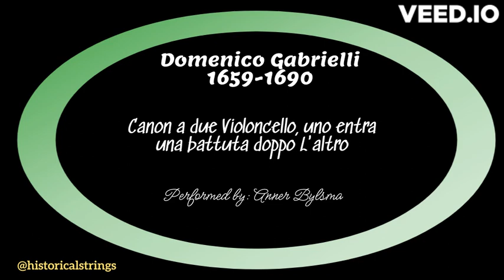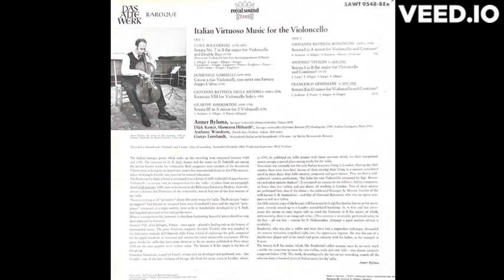Domenico Gabrielli Canon a due Violoncelli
The Italian baroque pieces which make up this recording were composed between 1680 and 1780. The ricercata by G. B. degli Antoni and the canon by D. Gabrielli are among the earliest known works for violoncello. Both composers were members of the Academia Filarmonica in Bologna, an important centre for instrumental music in the 17th century, where Archangelo Corelli, too, received his musical education.
The Ricercata by degli Antoni is contained in an edition of 1687; Gabrielli's Canon for two Violoncelli - a unique item in compositions for the 'cello - is taken from an autograph dated 15th January 1689, now to be found in the Biblioteca Estense in Modena. Gabrielli, whose nickname was Dominico of the violoncello, was in fact one of the first masters of the 'cello.
There is nothing at all "primitive" about this early music for 'cello. The Ricercata "sopra un soggetto" had become an accepted form since Frescobaldi's time and the implied "poly-phony" contained in a single melody, later to be so wonderfully developed by J. S. Bach, had long been practised in lute and gamba music.
What is incomprehensible, however, is that these fascinating, beautiful pieces should so long have remained in obscurity.
Around 1700, after Bologna, Venice - once again - played a leading role in the history of instrumental music. The great Venetian composer Antonio Vivaldi, who was attached to the Seminario musicale dell'Ospotale della Pieta, a kind of orphanage for girls, composed for his pupils hundreds of concertos and sonatas for every conceivable instrument. Of the many works for 'cello that have come down to us the six sonatas published in Paris about 1740 are the most popular with 'cellists today. The Sonata in B flat major is the first of
this group.
Francesco Geminiani, a pupil of Corelli, whose style he developed and perfected, was - like Vivaldi - one of the best violinists of his age. He lived for many years in London, where,in 1747, he published six 'cello sonatas with basso continuo which, for their exceptional nature, occupy a special place among works for the 'cello.
Geminiani was certainly not the only Italian musician living in London. During the 18th century there must have been dozens of them earning their living in a manner considered novel in those days: they held concerts, composed and gave tuition. Thus we find a mid-eighteenth century publication, "Six Solos for two Violoncellis composed by Sigr. Bonon-cini and other eminent Authors". It contained six sonatas by six different Italian composers, no fewer than five 'cellists and one oboist, all working in London. Two of these sonatas are performed here, that of the oboist - the celebrated Giuseppe St. Martini, brother of the well-known G. B. Sammartini - and that of Giovanni Bononcini, who was an opera composer as well as a 'cellist.
An 18th century copy of the Sonata in B flat major by Luigi Boccherini, lost to us for many years, recently turned up in a London second-hand bookshop. In its first and last movements this sonata to some degree calls to mind the Concerto in B flat major, of which, unfortunately, there is no autograph either. (This concerto is invariably performed today in the free - all too free - version by F. Grützmacher, although a good modern edition is available.)
Boccherini, who was also a 'cellist and must have had a stupendous technique, demanded the utmost virtuosity (rapidity) right into the uppermost register. He was the son of a double-bass player and in his youth had given concerts with his father, as for example in Vienna.
The Sonata in B flat major, which, like Boccherini's other sonatas, must be an early work
- unlike the numerous quintets for two violins, viola and two 'celli - was almost certainly composed before 1780. This work, chronologically the last on our recording, rounds off the selection from a hundred years of Italian music for the 'cello.